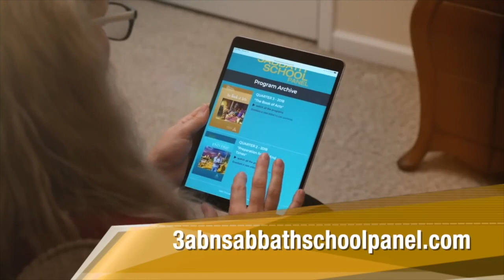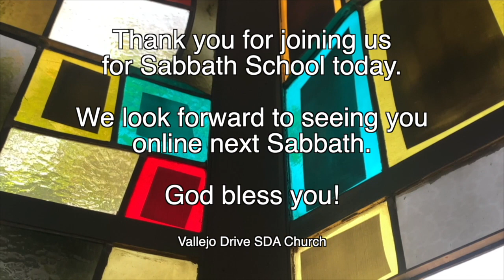Vallejo Drive SDA Church | Adult Sabbath School | 3ABN Panel | 7.1.23 | "Paul and the Ephesians"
"Paul and the Ephesians"

GraceUnconditional.com/Online-Sabbath-School